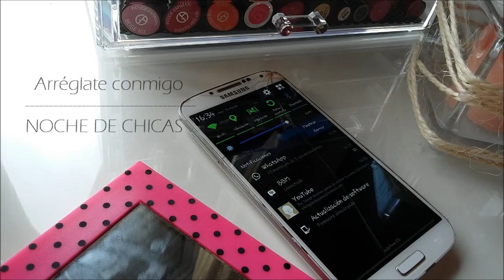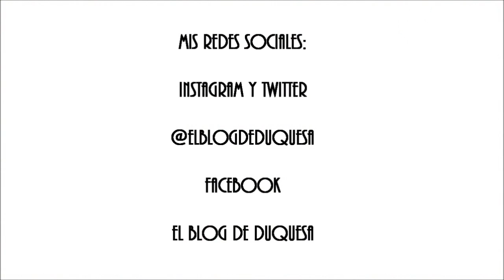GET READY WITH ME ♥ NOCHE DE CHICAS con Marie ♥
Acompáñenme mientras me arreglo para salir de fiesta!! No olviden ir a visitar el canal de mi amiga Marie y ver cómo se prepara para salir♥
Mi Instagram: paominyety

IMPORTANTE: Ninguna empresa me está pagando para hablar de estos productos, todos en su totalidad son comprados con mi dinero y la opinión que doy es sincera y de acuerdo a mis impresiones
♥Soy la creadora de este video por lo que tengo todos los derechos sobre el mismo.

Cámara: Samsung Galaxy S4
Editor: Windows Live Movie Maker

Gracias por SUCRIBIRTE  Y DARME TU APOYO!!!